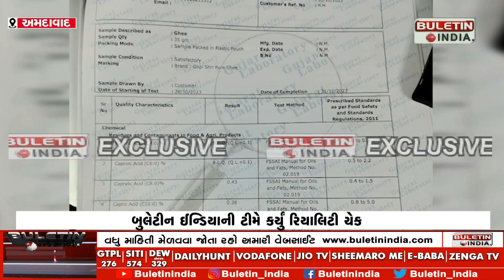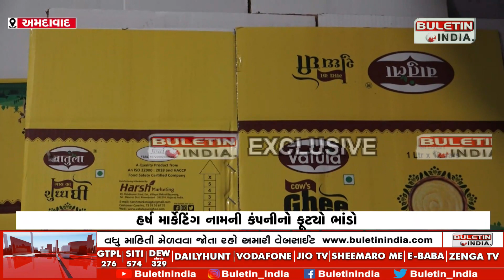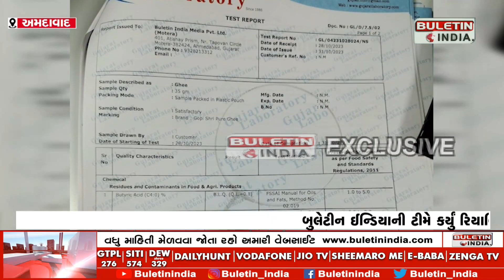AHMEDABAD NEWS : તહેવારોમાં રહેજો સાવધાન શુદ્ધ ઘીના નામે નકલી ઘીનો વેપાર!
રાજ્યમાં ભેળસેળયુક્ત આહારના વેપારે જાણે માઝા મૂકી છે. ત્યારે હાલ તહેવારોની સીઝન ચાલુ છે તેવામાં આરોગ્ય વિભાગ પણ સતર્ક થયુ છે અને ભેળસેળયુક્ત આહારનો વેપાર કરતા વેપારીઓને ત્યાં ચેકિંગ હાથ ધરવામાં આવી રહ્યું છે.